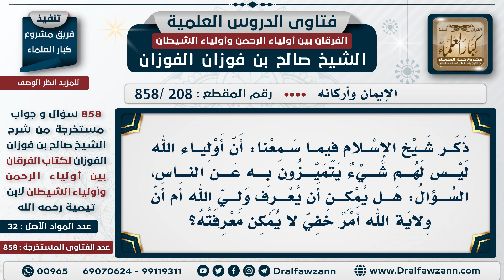[208 -858] هل يمكن أن يُعرف ولي الله أم أن ولاية الله أمر خفي لا يمكن معرفته؟ - الشيخ صالح الفوزان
السؤال: ذكر شيخ الإسلام فيما سمعنا: أن أولياء الله ليس لهم شيء يتميزون به عن الناس، السؤال: هل يمكن أن يعرف ولي الله أم أن ولاية الله أمر خفي، لا يمكن معرفته؟
الجَوَابُ: أَمْر خفي، ولاية الله أَمْر خفي، لأنه بين العبد وبين ربه، لكن قد يعرف بعلامات في كونه محافظاً على طاعة الله مبتعداً عن معاصي الله ملازماً للطاعة، هذا دليل على أنه وليٌّ لله، نعم. ولا نجزم، نحن لا نجزم لِأَحَد بولاية، إلا بدليل، لكننا نرجو للمحسنين ونخاف على المسيئين، وإلا فنحن لا نزكي على الله أحدا، فلا نقول هذا ولي لله، إنما تقول أحسبه والله حسيبه، أحسبه كذا.

للاشتراك في قناة الشيخ صالح الفوزان

للاستفسار والإقتراحات والدعم
رئيس الفريق
لمشروع كبار العلماء